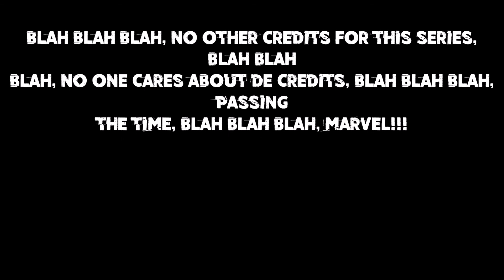The Spider-Man SEASON FINALE: | Season 5 - Episode 9: The City That Never Sleeps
Season 5 is here sooner than expected! Get ready for a deep season with lots of twists, turns, and moments that are designed to blow your minds! The end of our journey of Spidey is almost among us... Enjoy!

Plot: Spider-Man travels to the Midtown High School during the summer in search of Vulture

Maps Used:
gm_news_studio
gm_bigmetropolysday